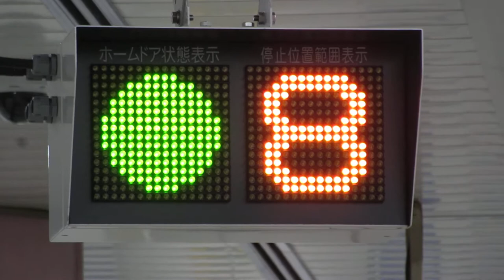京成 空港第2ビル駅 ホームドアの表示機 成田空港